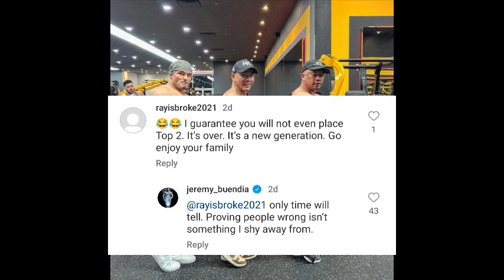Anik Ghosh Pro Card Suspend हो गया?🤯+Rahul New Coach कौन?😱+Jeremy+ Sumneet+ Junaid kaliwala 💥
Anik Ghosh Pro Ban हो गया?🤯+Rahul New Coach कौन?😱+Jeremy+ Sumneet+ Junaid kaliwala 💥 Fitness Update